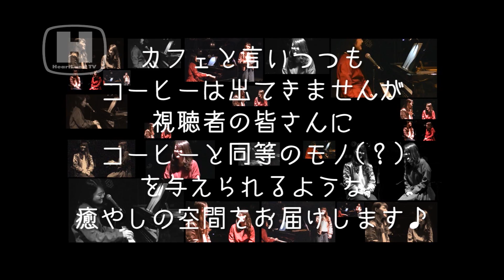MARIN Cafe第5回重永柊弥